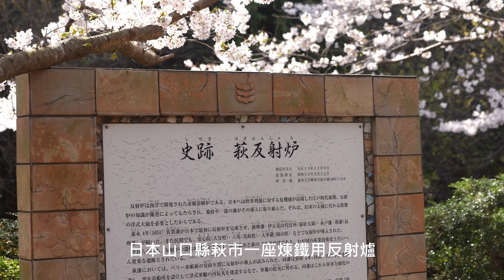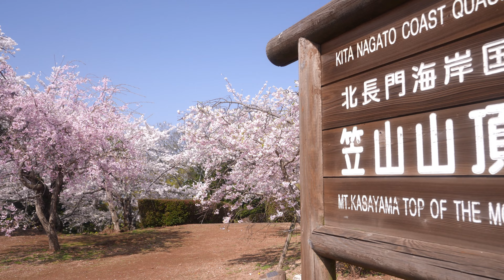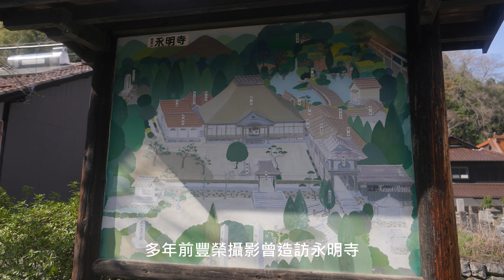2023 日本山陰線 江津& 益田賞櫻4K 03 29~30 攝影范達榕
音樂:坂本龍一著名電影音樂 | 聖誕快樂·勞倫斯先生！『Merry Christmas Mr. Lawrence』